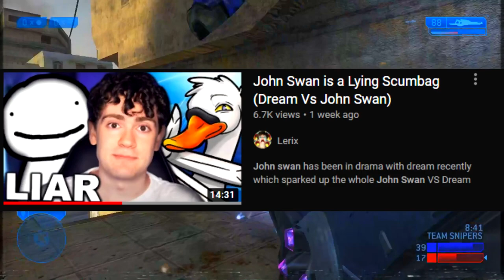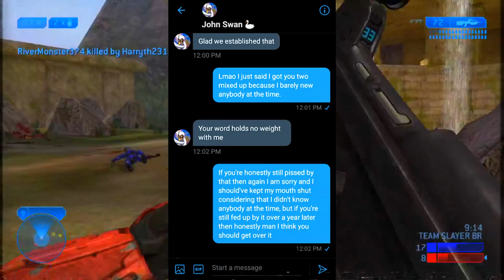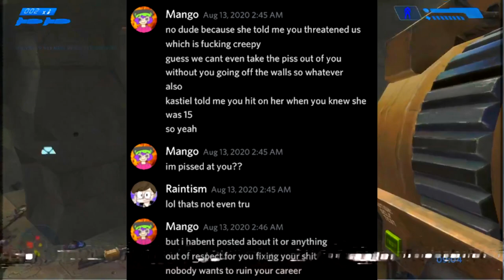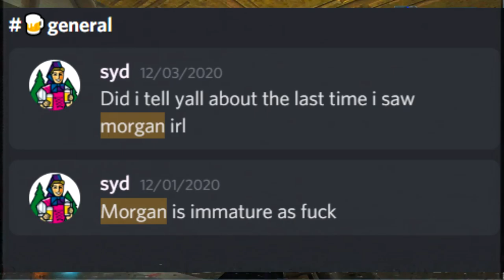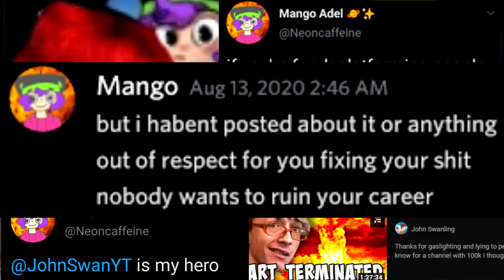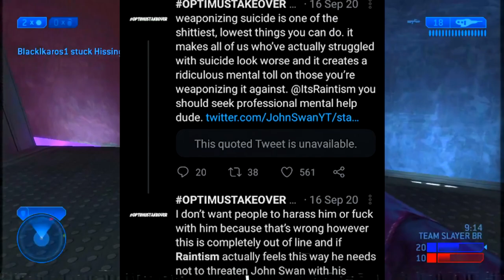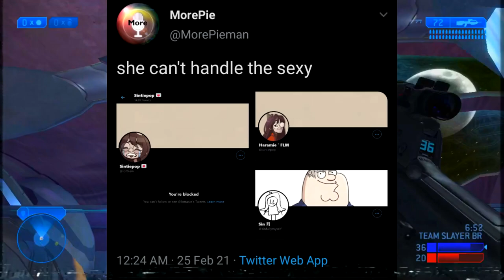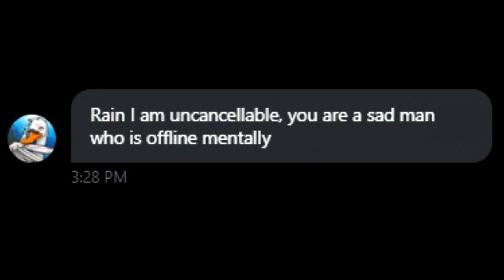We need to talk... (Raintism Reupload)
should've done the podcast asshole